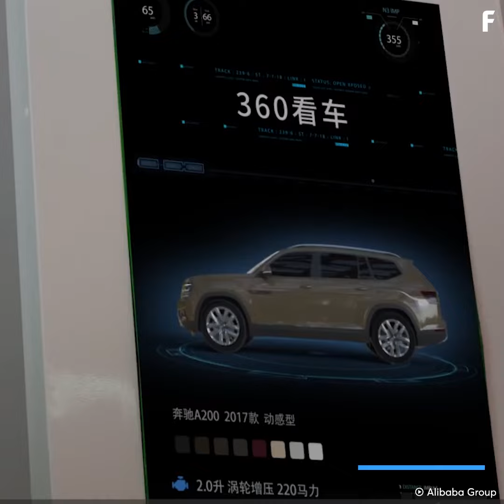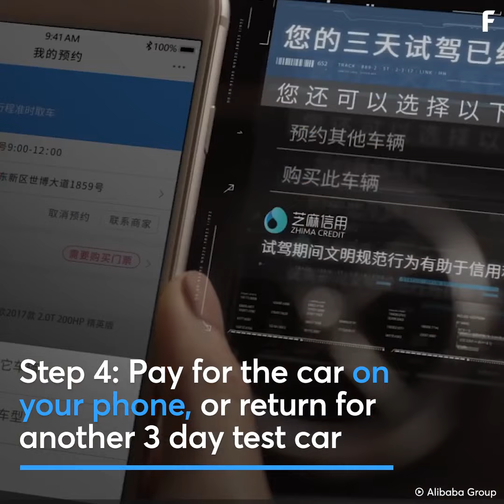China's High-Tech Car Vending Machine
See a car you like, snap a photo, and get your own from a vending machine.